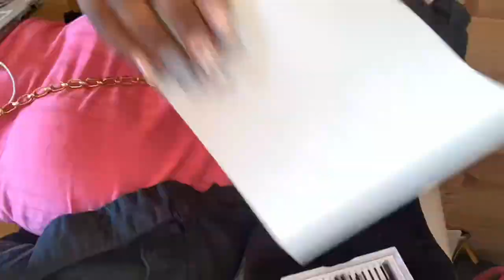GRWM VLOG: Nails/Lashes/Hair/makeup/Ark royal venue/prom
Finally finished editing this vlog which it’s also long!